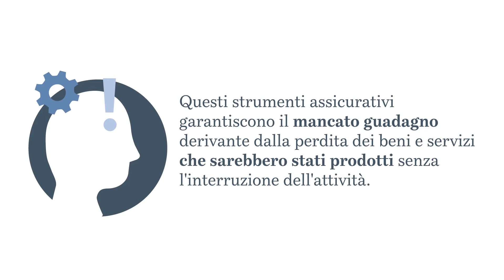Cosa si intende per business interruption?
La Business Interruption è uno dei rischi più temuti dalle imprese. Scopri di più e come proteggerti con SACE SIMEST.